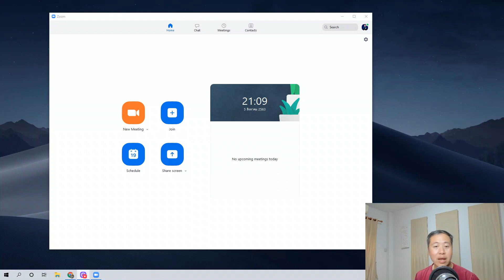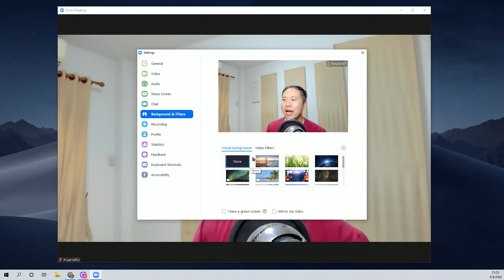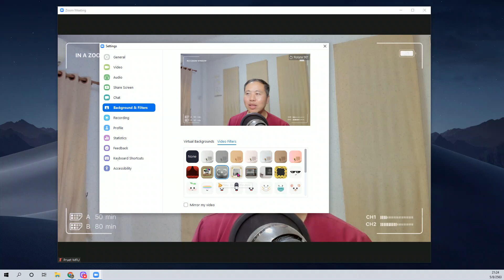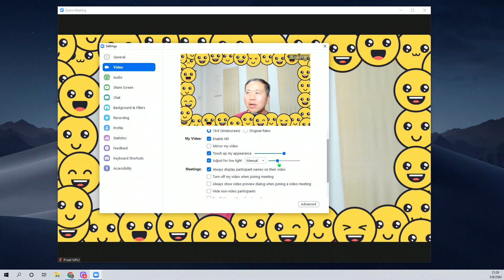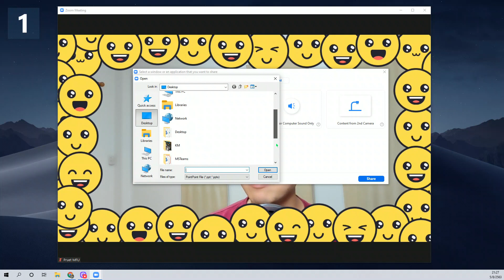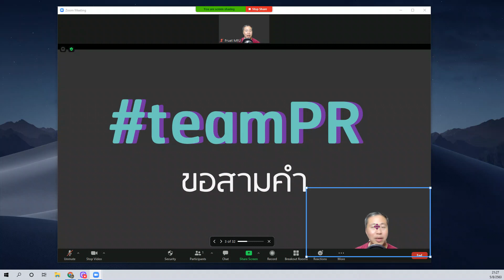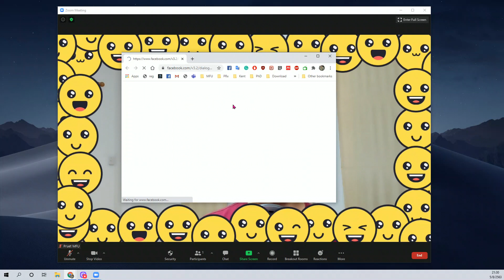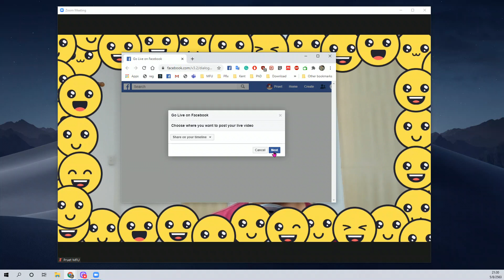ฟีเจอร์ใหม่ Zoom เวอร์ชัน 5.2.0 เพิ่มฟิลเตอร์น่ารัก กรอบภาพใหม่ๆ ซ้อนภาพตัวเองบนสไลด์ แชร์FB YouTube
อ.แมงมุม แนะนำด่วน ฟีเจอร์ใหม่ Zoom เวอร์ชัน 5.2.0 เพิ่งมีการอัพเดทเมื่อวันที่ 4 สิงหาคม ที่ผ่านมา

อัพเดทเวอร์ชันใหม่ ไม่ต้องง้อ Camera Effect ของ Snap Camera แล้ว อยากรู้ว่ามีอะไรมาใหม่บ้าง ไปดูกันเลยครับ

อ่านบทความการใช้งานเพิ่มเติมและติดตามอ.แมงมุมได้ที่